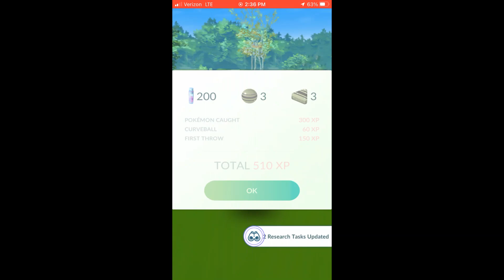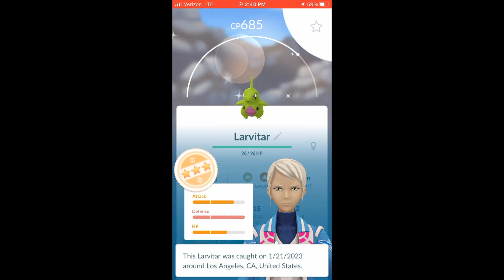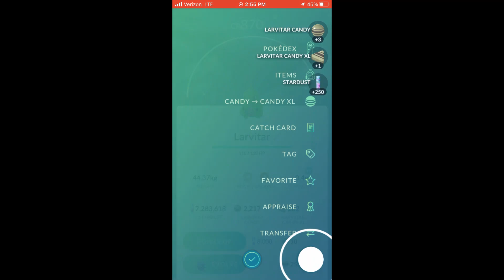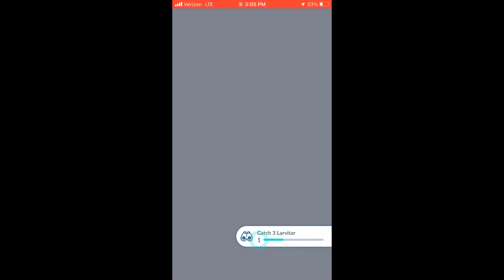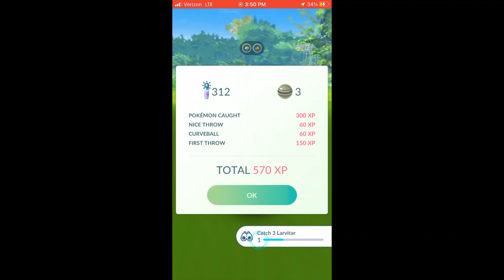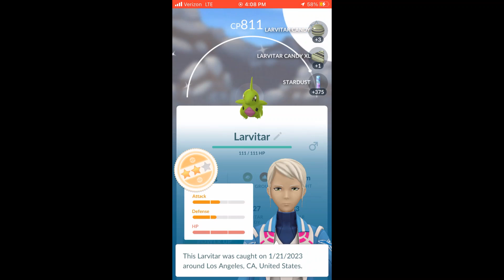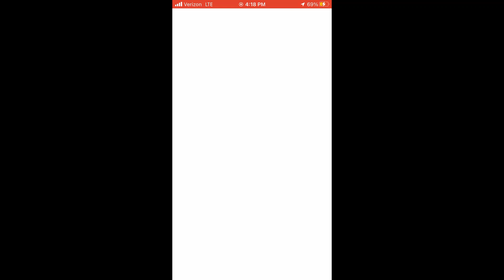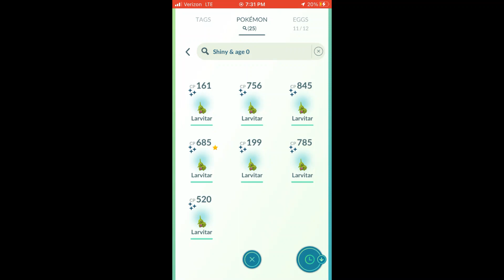Full Shiny Larvitar Count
This is me catching every shiny Larvitar I encountered during the Larviatar Classic Community Day.